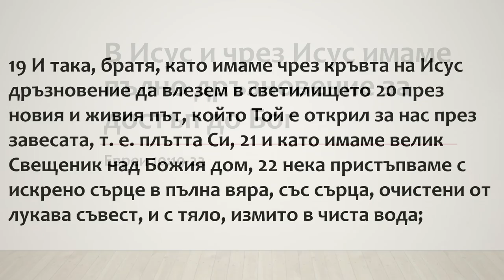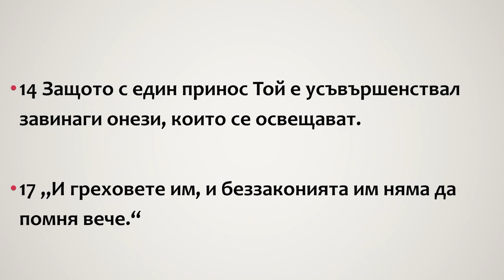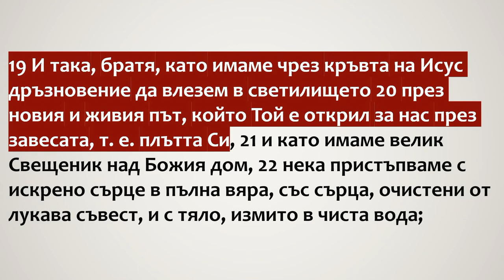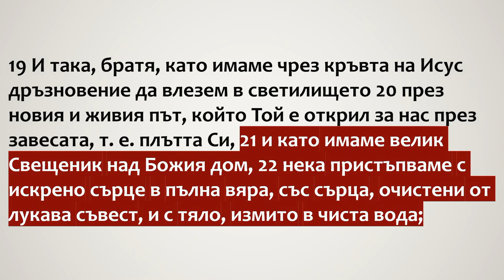39 Само в и чрез Исус имаме дръзновение за достъп до Бог